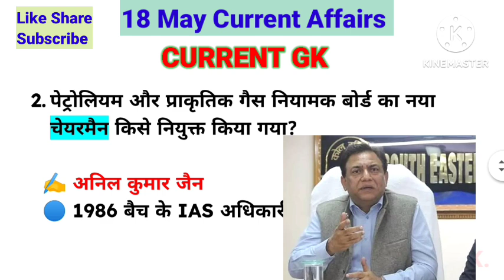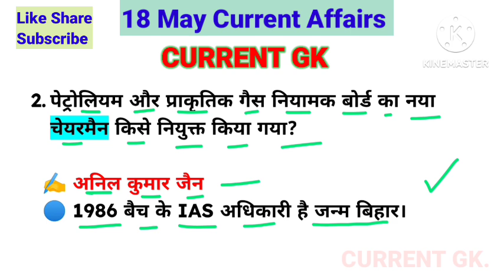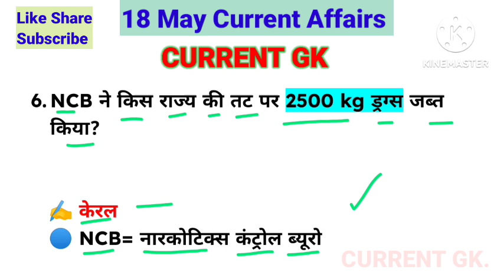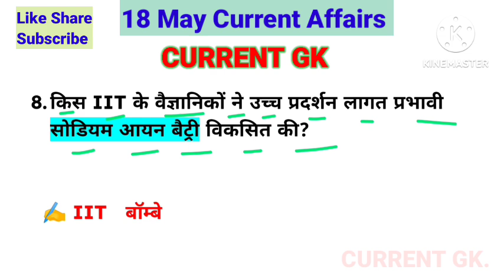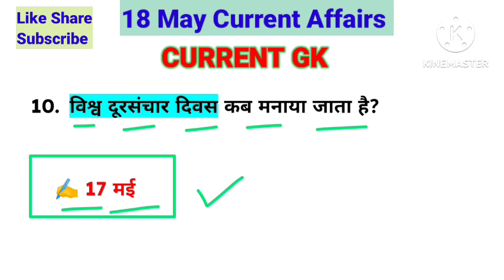18 May 2023 Current Affairs! Daily Current Affairs! Current Affairs Today! By Current Gk!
🟣🔵🟢CURRENT GK.

  18 May 2023 Current Affairs! Daily Current Affairs! Current Affairs Today! By Current Gk!

one liner current affairs today
18 May daily current affairs 2023
18 मई 2023 Current Affairs in hindi
18 मई करेंट अफेयर्स 2023
18 मई 2023 करेंट अफेयर्स
वन लाइनर करेंट अफेयर्स क्विज
डेली करेंट अफेयर्स हिन्दी में।

Current Gk.